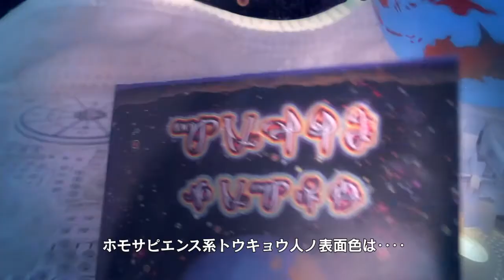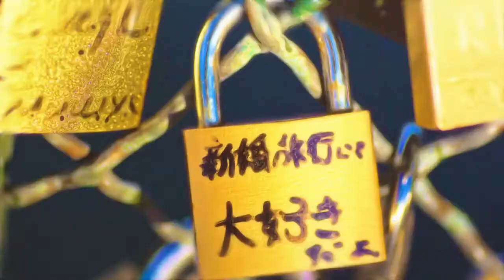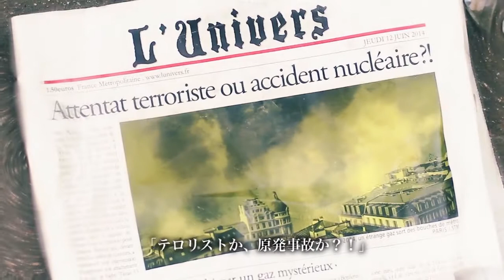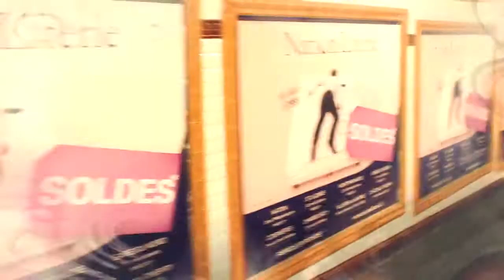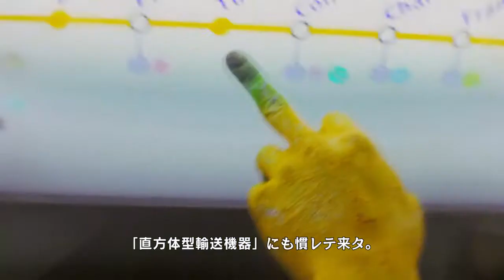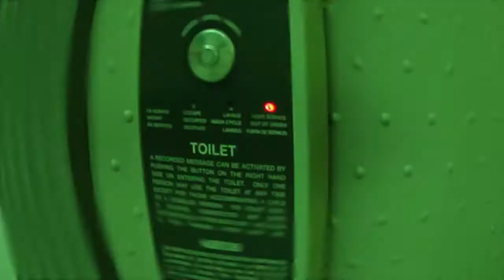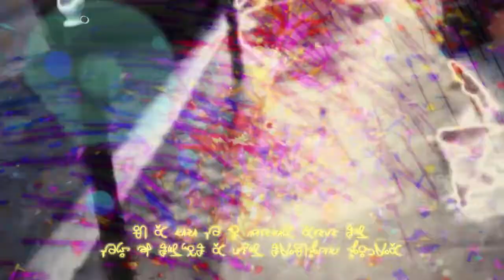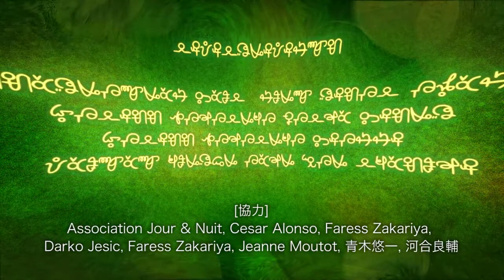Picolïn (2013) 日本語字幕 [JAPANESE SUBTITLE ]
Delivered in a language spoken by no human. Kaleidoscopic visual guide the narrative. A first-person view of a first glimpse of Earth.
How might a first-time tourist from outer space perceive Tokyo when he lands? How might this tourist perceive Tokyo if it were, in fact, Paris?
Picoïn, an extraterrestrial with a Quixote-esque sense of grandeur and the innocence of The Little Prince, is determined to experience our planet. Leaving his comfort zone, he boards a ship headed somewhere, anywhere, oh yes, Earth, wasn’t it?

Such a self-assured one as Picoïn is guaranteed a few hitches on his journey, the first of which occurs when he discovers that his extensive preparation – including having learned a language completely dissimilar to his own – to be less useful, as his final destination was off by 6,000 miles. Nevertheless, the creature tries to make sense of his environment by saturating himself in Earth culture, forced to interpret with little basis for comparison.

As the journey progresses, the viewers are treated to a hyper-sensory visual scape which parallels Picoïn’s own overload of new image, sound, and movement. Picoïn’s perspective is our perspective, and his rejection, ours:  most humans have no time for us, the stranger. But characters like street people, the spirit-guardian of a public toilet and a wise daisy mark the trip as exceptions.

Filmmaker Yupica draws upon his experiences living outside of his native Japan, imagining the Earth as a sometimes lonely, sometimes confounding but always entirely alien experience. Before contemplating a return to Nngaga, his home planet, Picoïn must maneuver cautiously, as even his physical urges become catastrophic.

Credits

A film written and directed by: Yupica
[Producer] Yusuke Katano
[Production Manager] Sébastien Jouber
[Director of Photography] Sébastien Joubert / Yupica
[Post-Production]: Yupica
[Sound Designer] Paul Le Bret
[Illustrator] Satomi Soma
[Decorator] Um Hyeyong
[Creators of Spaceship] Laury Grea / Hiram Gutierrez / Adrian Albert Gallego
[Makeup]Philippe Podevyne/Annco Miura
[Costumiers] Alexia Mulliez/Chrystell Carriat
[Composers] Tin-lü/Sébastien Gulluni/Loïc Happy/Vincent Breant/Yupica

Actors
[Picoïn] Leonid Taichi Nagai / Yupica
[The homeless Gary}: Yann-Yvon Pennec
[The homeless Chicho]: Kaki Rodwan
[The Fairy toilet]: Ines Navarro
[The Japanese] Saori Kano
[Reporter]: Sabine Moreau
[Voiceover (Picoïn, Flower, Picoïn’s girlfriend] Yupica

[Associate producers]
Béji Productions
Koshi Iwata
Miyamoto Yoshisuke

▬ Social Media ▬▬▬▬▬▬▬▬▬▬▬▬▬▬▬

▬ Yupica’s other projects ▬▬▬▬▬▬▬▬▬▬▬▬▬▬▬

Studio Chirika: Moving and Still Photography Specialized in Architecture and Art